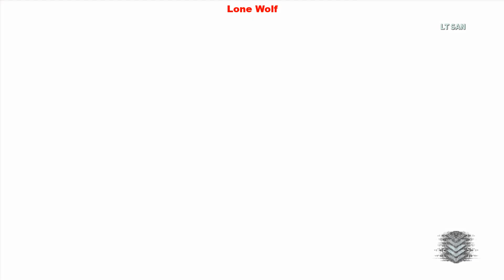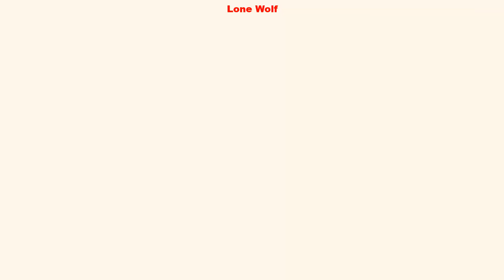Prototype 2 #36 Operation Long Horizon Cargo Delivery 24 K